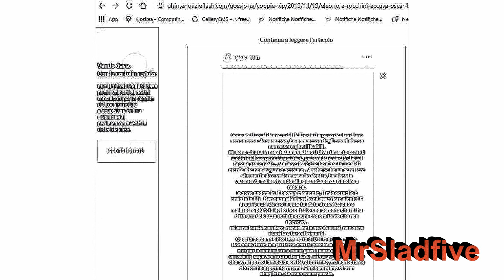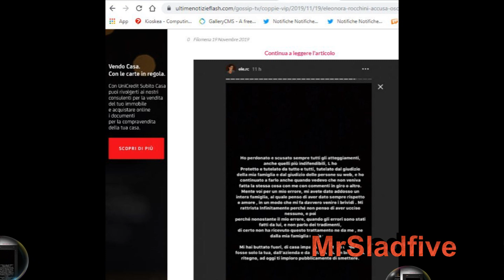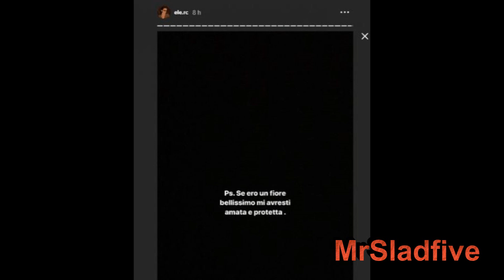Eleonora Rocchini parla di verità segrete con Oscar branzani di violenze e verità segrete 3 anni da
E adesso questo articolo che riguarda Eleonora Rocchini la bella corteggiatrice di Uomini e donne scelta di Oscar Branzani. Ma le belle notizie si fermano qui. Infatti a quanto pare i due si sono non solo lasciati, ma anche molto male. Infatti dopo il litigio riportato che sembra essere avvenuta in un discoteca di Napoli, la stessa ha pubblicato una serie di post su instagram dove racconta veramente di realtà molto crude e sul quale anche Oscar Branzani è intervenuto per smentire il tutto. Ovviamente dove sta la verità lo sanno solo loro.